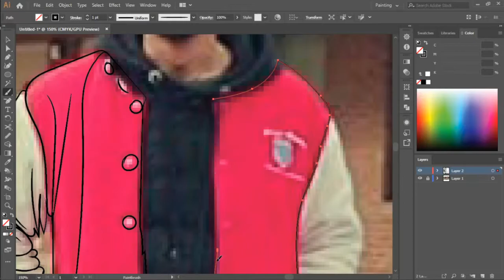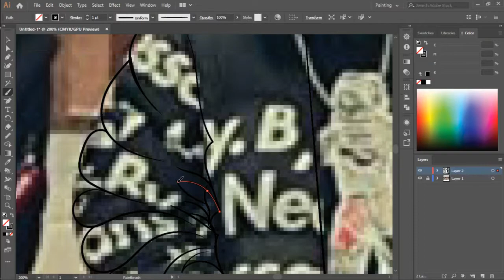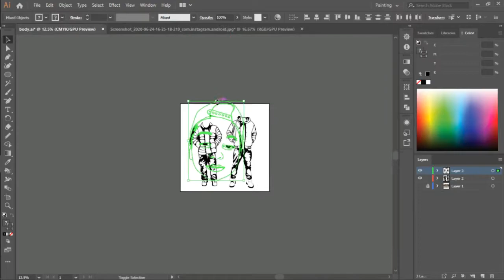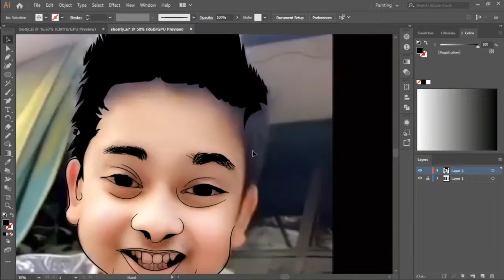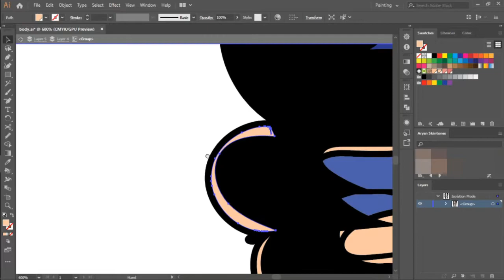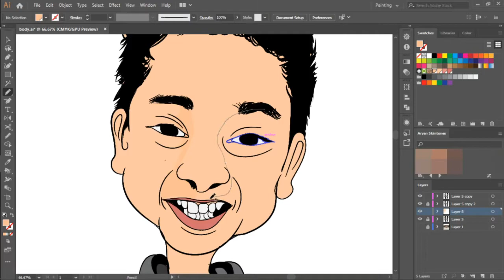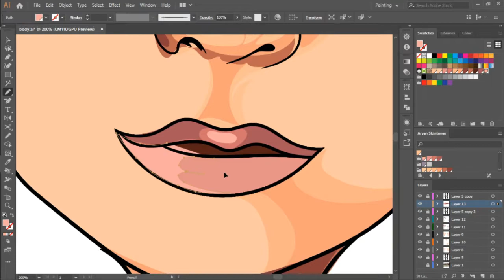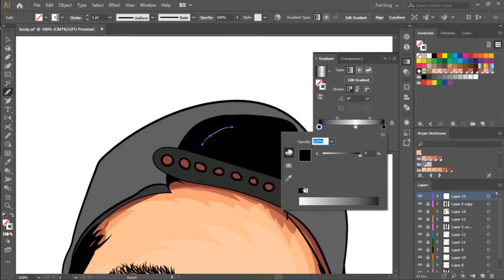Cover Art(Harsh Beniwal) | (Adobe Illustrator) Tutorial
Great Entertainer came with two new characters
So made a cover art of Them
Shonty And Poplu